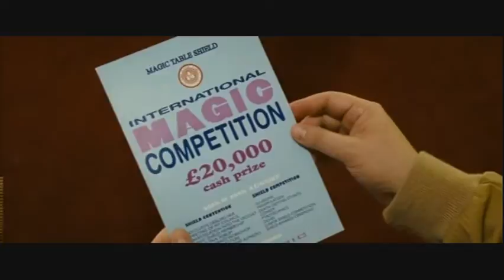The "Gay Bar" dance - Soundtrack - Magicians (2007)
Linda (Jessica Hynes) auditions for the role of Magician Assistant to Harry (David Mitchell) in the hilarious comedy flick - Magicians. The song that she dances to is the Electric Six track "Gay Bar"!